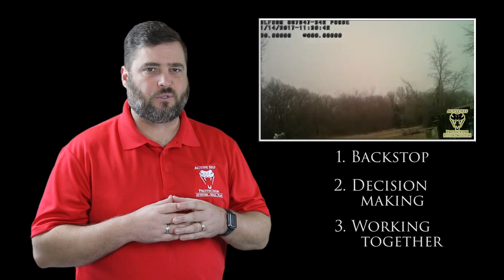Officers Save Man Who Threatened Them | Active Self Protection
These officers had just a split second to decide what to do with this man who threatened them. If they HAD chosen to defend their own lives it would have been 100% justified, but because the first officer had a chance to start the 5 ds +1, and because the proximity caused the other officer to hesitate, we get a feel good story on Christmas day.

ASP merch is now in stock in the store…go get a newly designed limited edition hat!

If you value what we do at ASP, would you consider becoming an ASP Patron Member to support the work it takes to make the narrated videos like these officers saving a man who threatens them? gives the details and benefits.